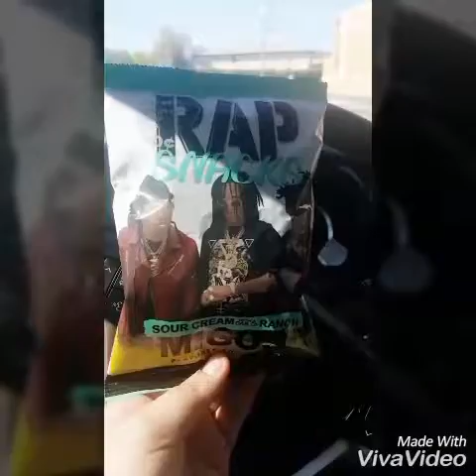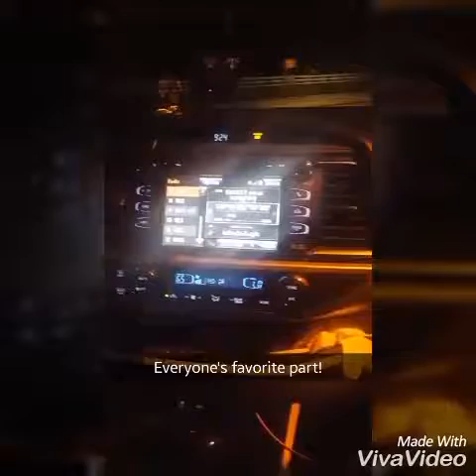SnapChat March and April 2017